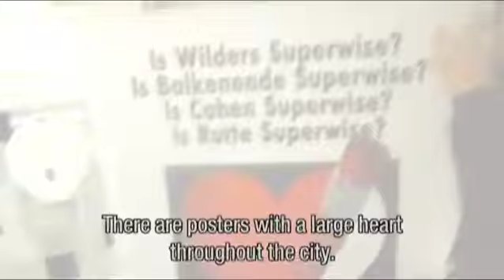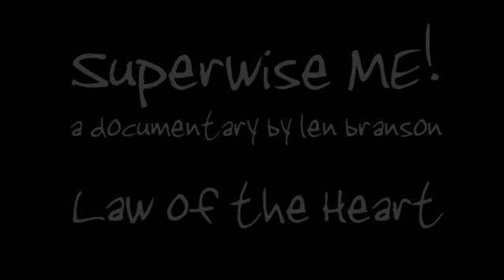Superwise ME! Trailer